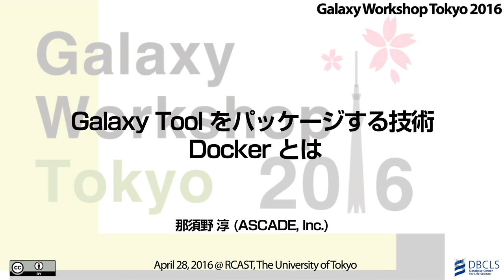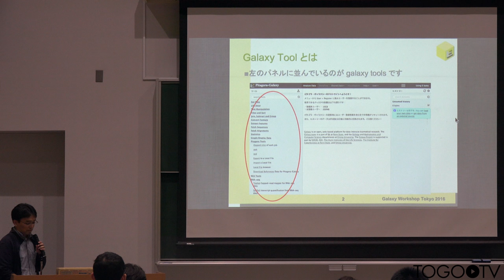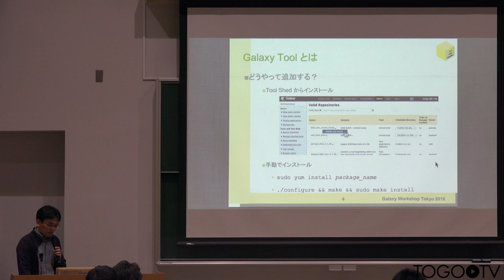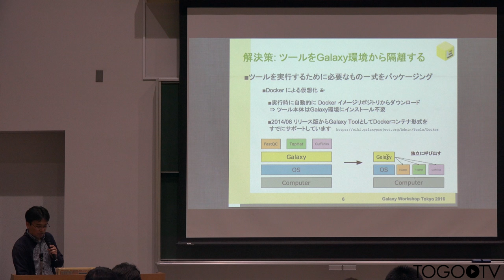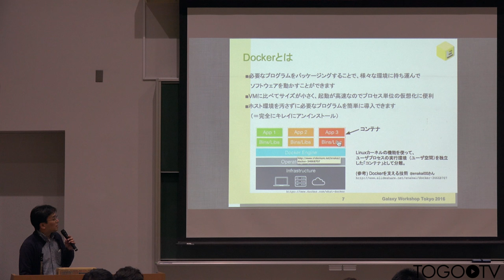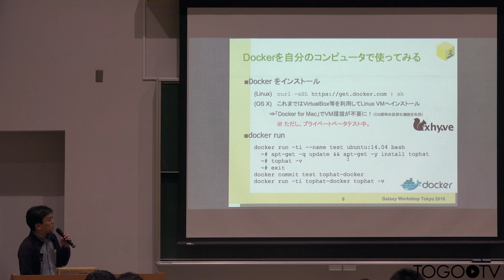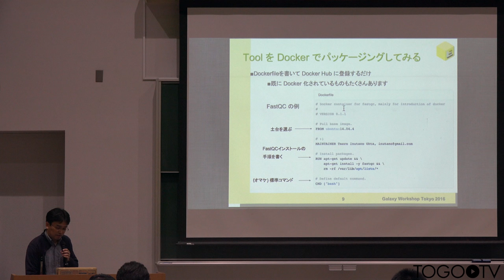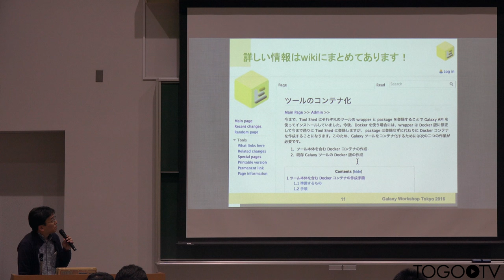Galaxy Tool をパッケージする技術 Dockerとは